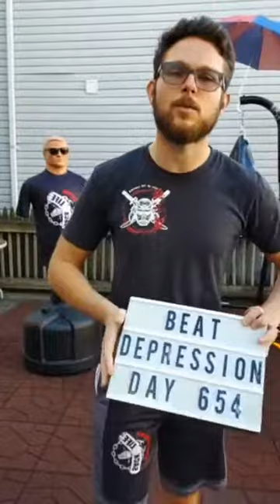BoB Beats Depression day 654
Join us for another three round martial arts for mental health session

With our new stand-in for the beat depression dummy BOB

We combine mental health tools with Shadow boxing techniques that empower ourselves and others to overcome depression.

Live everyday at 6pm EST on Instagram

Gratitude to @centurymartialartseurope
 for the BOB and all the support💪💪💪